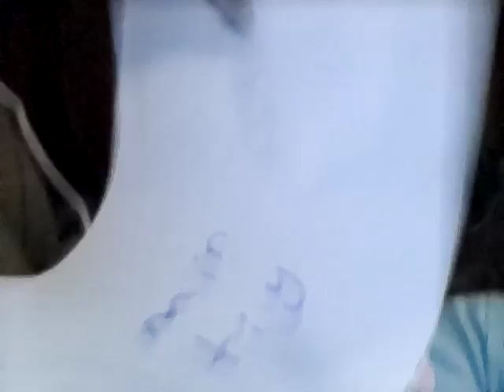January 6, 2022